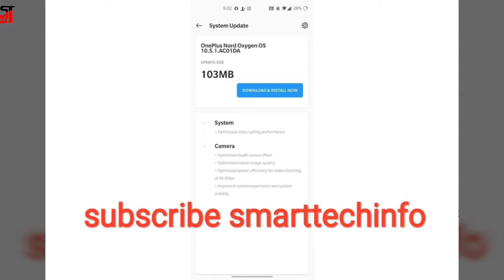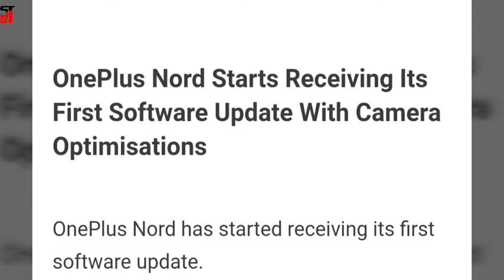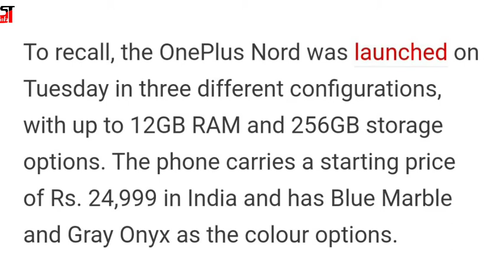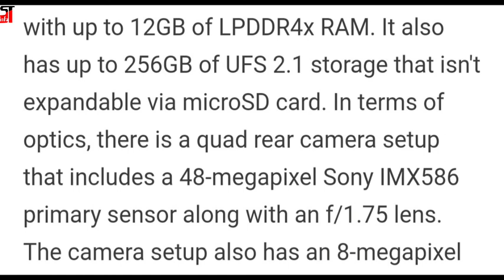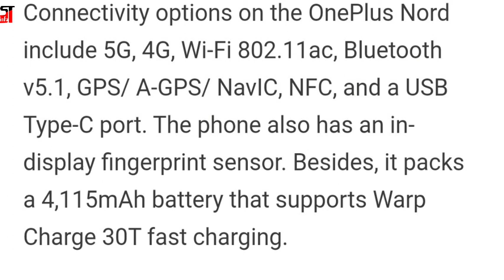OnePlus Nord Starts Receiving Its First Software Update With Camera Optimisations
Namaskar doston, isse video me maine OnePlus Nord ko new Update Mila hai wohi details share kiye hai, iss new Update me aapko kya kya new features ya optimization honge wo bataya hai. Aasha kartahu aapko ye video pasand aayega.

OnePlus Nord has started receiving its first software update. The new update comes just after the official launch of the new OnePlus phone that will go on sale in India starting August 4. It doesn't bring any interface-level changes to the OnePlus Nord, though the update does include various camera optimisations to deliver better photography and video recording experiences.

The OnePlus Nord update also improves system stability and optimises video calling performance. OnePlus has rolled out the update to the review units of the OnePlus Nord. However, it is likely to come preloaded on its retail version or will surface as the first software update.

Comments me boliye aapko ye update mila ki nahi? Aur iss update related kuch bhi puchna hoto?